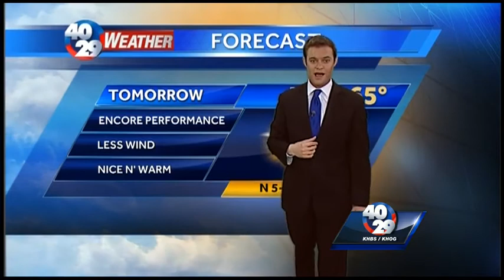Brad's Weather Webcast, Sunday Evening, Jan. 19th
Winds will back off late tonight and leave us with pleasant weather in store for MLK Monday. But don't get too comfortable! A big cool down isn't too far off.